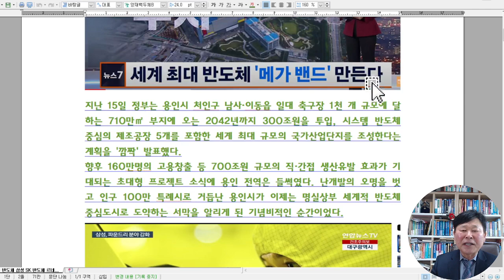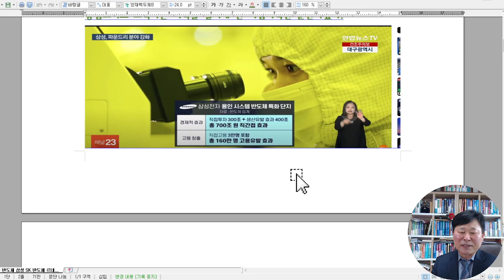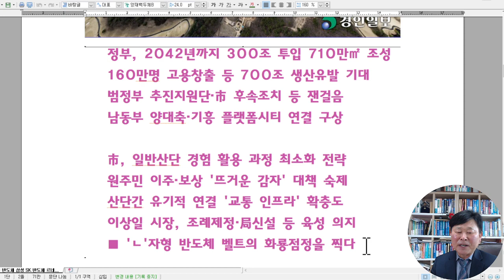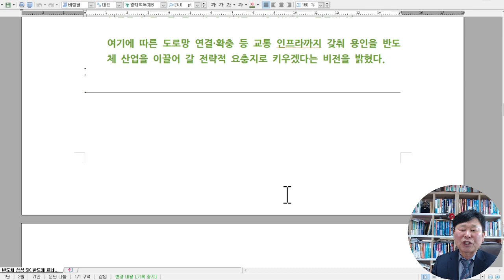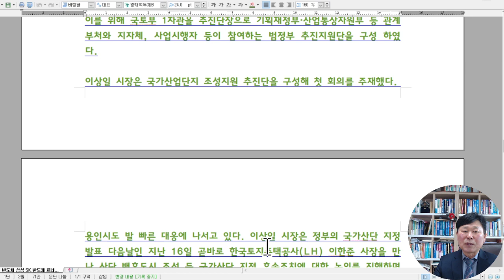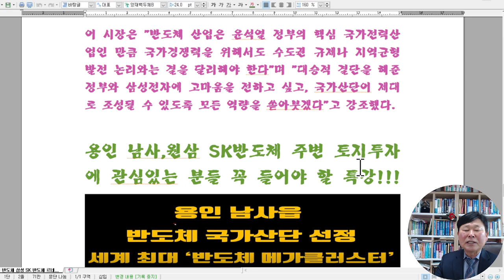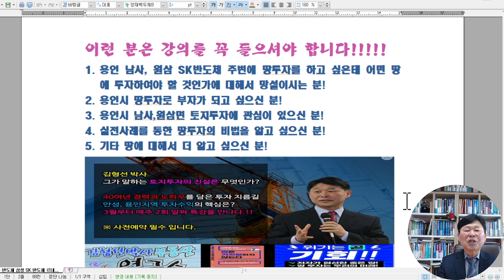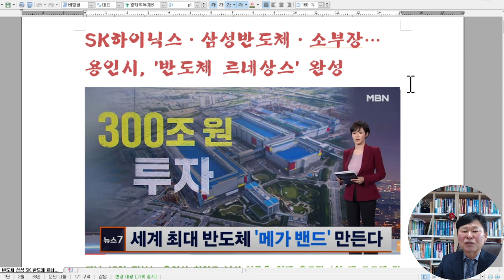용인 반도체 세계적 반도체 도시로 거듭나는 용인시 반도체